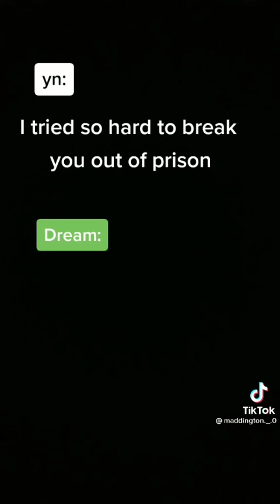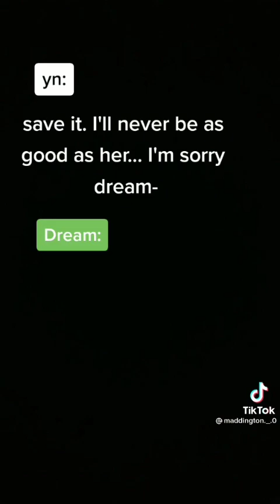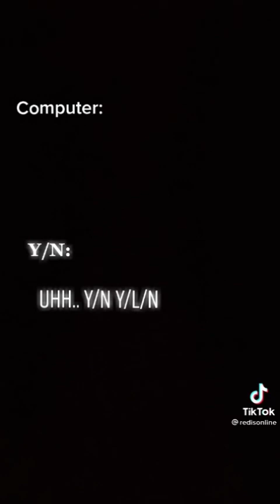Dream smp povs part 27